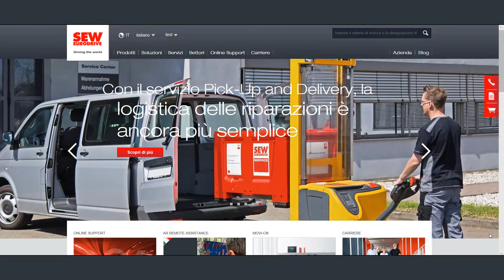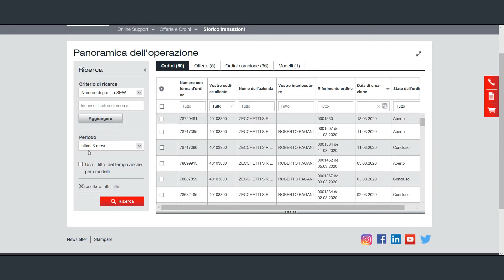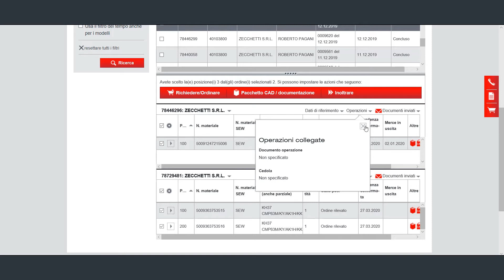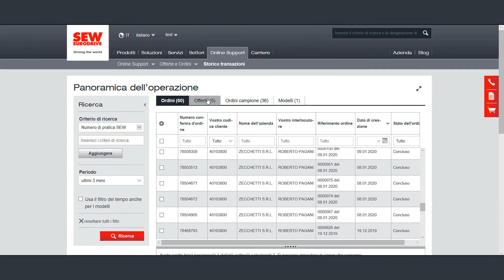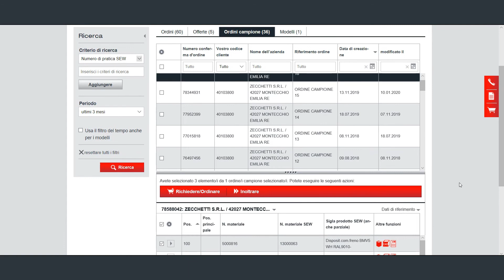Online Support Tutorial - Storico transazioni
Online Support è il portale d’accesso a tutti i servizi SEW-EURODRIVE, integrato nel sito web e strutturato per supportarvi rapidamente e facilmente nelle attività di preselezione, nella gestione di offerte e ordini, nel monitoraggio dello stato del materiale e nei processi di postvendita.

Scopri con questo tutorial come accedere  alla lista di tutte le offerte e gli ordini effettuati.

Le informazioni, i dati e le note in queste istruzioni sono le più recenti al momento della pubblicazione. Non si accettano richieste sulla base di informazioni, illustrazioni e descrizioni fornite in precedenza e non contenute in queste istruzioni.
Tutto quanto rappresentato in queste istruzioni sono raccomandazioni che devono essere opportunamente verificate per ogni rispettiva applicazione.
SEW-EURODRIVE S.a.s. non è responsabile per l'idoneità dei processi indicati. Vi invitiamo a contattarci per supporto completo.

Non siamo responsabili per eventuali danni o problemi derivanti da:
Mancato rispetto delle indicazioni di sicurezza specificate nei cataloghi tecnici e nei manuali d’uso e manutenzione aziendali
Mancato rispetto e delle indicazioni di utilizzo contenute nei cataloghi tecnici e nei manuali d’uso e manutenzione aziendali
Modifiche non autorizzate a procedure, componenti e sistemi
Errori operativi, di messa in servizio o di manutenzione
Funzionamenti inappropriati
Riparazioni non autorizzate